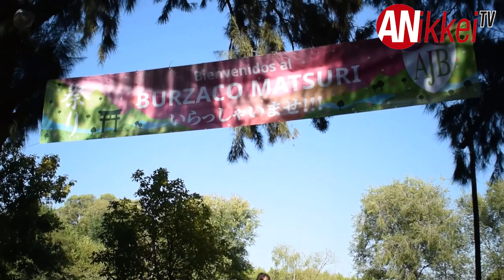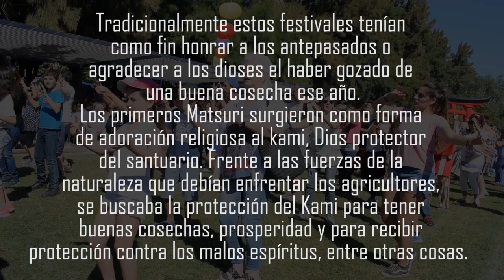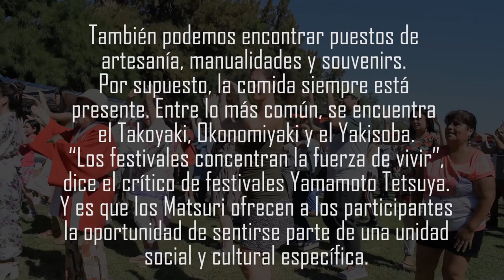Burzaco Matsuri 2019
Les compartimos el video del pasado Burzaco Matsuri organizado por la Asociación Japonesa Burzaco.

En este video, además, te contamos más acerca del origen de la palabra "Matsuri", su historia y cómo se festeja en Japón!

Cámara/Producción/Edición: Bruno Meneghetti
Periodista: Nahuel Murru